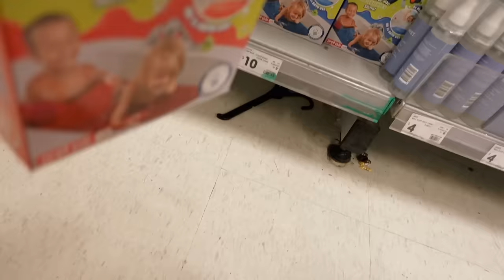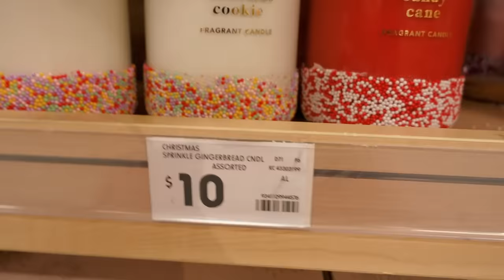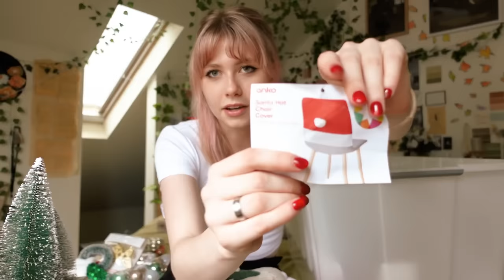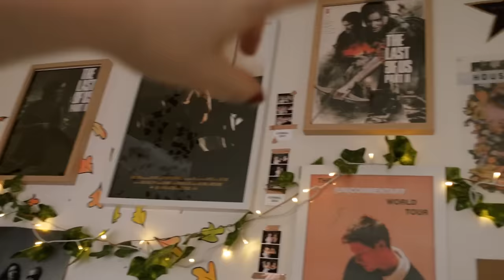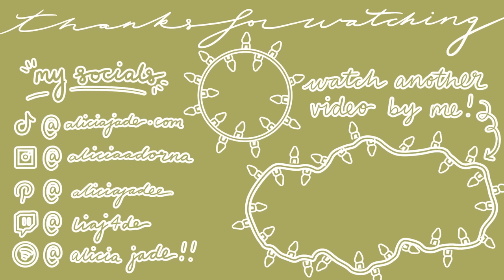VLOGMAS DAY 2! ✨☃️ shopping vlog + haul & decorating my bedroom for christmas!!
HAPPY VLOGMAS!!! This my first ever vlogmas and I am so excited!! If you’ve been watching me for a while you’ll know I’ve wanted to do vlogmas for forever…so many fun things are happening this month 🎄🎅 🤍 can’t wait to spend December with you guys!!! hope you enjoy day 2 :) AND SEE YOU TOMORROW FOR DAY 3!